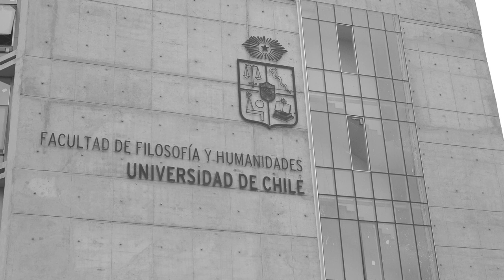Diálogos Permanentes con Rodrigo Karmy - Sesión 1: Gerardo Muñoz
Pensar la universidad como un campo de encuentro, hacerle lugar a la experiencia. En la primera sesión de los Diálogos Permanentes, Gerardo Muñoz, profesor de Lehigh University, en conversación con el Prof. Rodrigo Karmy planteó diversas entradas para pensar la tríada “Humanidades, Universidad, Contemporaneidad”.
Cuando la pandemia coincide con cierta crisis del neoliberalismo, la cibernética viene a escalar, intensificar y transformar el valor y la relación contractual entre estudiante y profesor y llevándola a otro lado.
Una invitación a pensar la revolución de infraestructura digital total que vivimos, su relación con la figura del estudiante y el devenir de la cibernética, el pensamiento y la experiencia

Gerardo Muñoz es profesor en Lehigh University, Pensilvania. Sus libros más recientes son La fisura poshegemónica (Doblea editores, 2021), Giorgio Agamben: arqueología de la política (Almenara Press, 2021), y la edición crítica de la novela Vendaval en los cañaverales (Linkgua, 2020). Escribe sobre política contemporánea en la revista francesa Le Grand Continent y Twitter: @GerardoMunoz87
Rodrigo Karmy, académico del Centro de Estudios Árabes y del Depto de Filosofía de la Facultad de Filosofía y Humanidades de la UNiversidad de Chile, Director de Investigación de dicha Facultad. Sus publicaciones más recientes son:
Rodrigo Karmy "Fragmento de Chile" Ed. Doble a, santiago de Chile, 2019.
Rodrigo Karmy "El porvenir se hereda" Ed. Sangría, Santiago de Chile, 2019.
Rodrigo Karmy, "Intifada. una topología de la imaginación popular". Ed. Metales Pesados, Santiago de Chile, 2020.